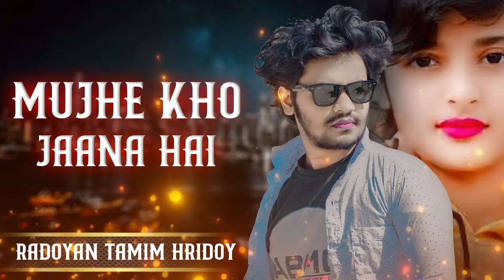Mujhe Kho Jaana Hai | Radoyan Tamim Hridoy | New Song | 2023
This Is Radoyan Tamim Hridoy New Bangla Song Mujhe Kho Jaana Hai For All Music Lovers Enjoy Radoyan Tamim Hridoy New Song

🎙️️️Song : Mujhe Kho Jaana Hai
🎙️Singer : Radoyan Tamim Hridoy
🎙️Lyrics Tune : Radoyan Tamim Hridoy
🎙️MixMaster : Radoyan Tamim Hridoy

🎬 Video Edit : Radoyan Tamim Hridoy

*** ANTI-PIRACY WARNING ***
This content is Copyright to Radoyan Tamim Hridoy . Legal action will be taken against those who violate the copyright of the following material presented!